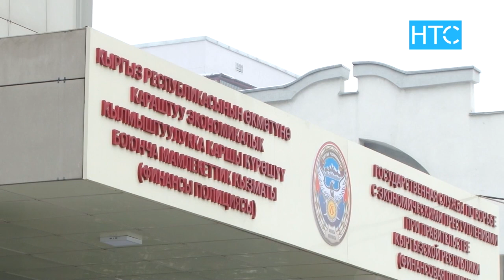Финполициясында тергөөчүлөр жетишпей жатат / 10.12.20 / НТС